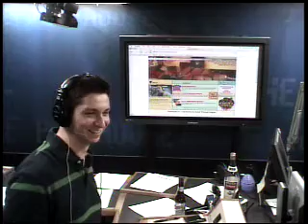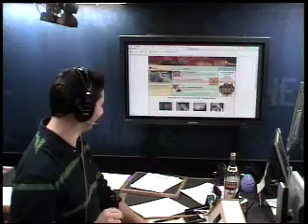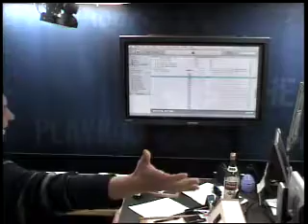Audio Podcasting Update!!!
If you podcast the audio portion of our show please watch this video on a change that you need to make in order to continue to receive new updates. Or you can click on the podcasting section of radioplayhouse.com Playhouse TV podcasts remain the same.